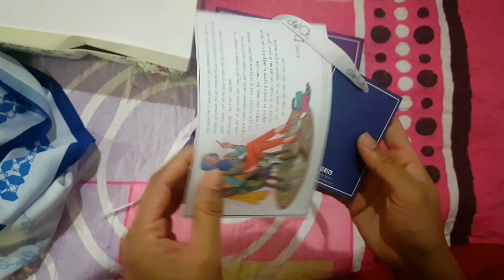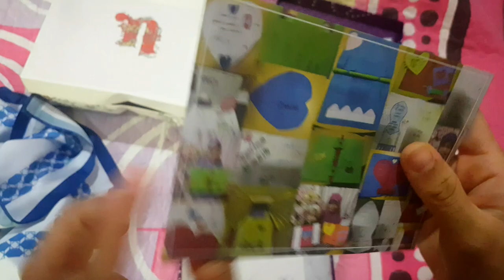UNBOXING MY NAELOFAR AND DUCK SCARF!!!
Kami baru lago dalam youtube..ade kekurangan harap memahami..kami akan cuba lebih baik lagi
duck scarf rm200
naelofar hijab rm99